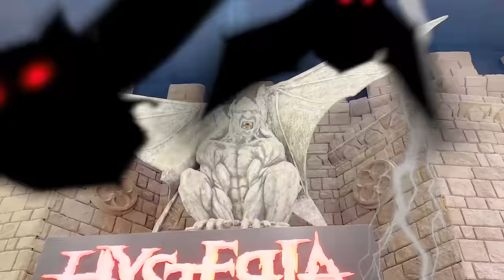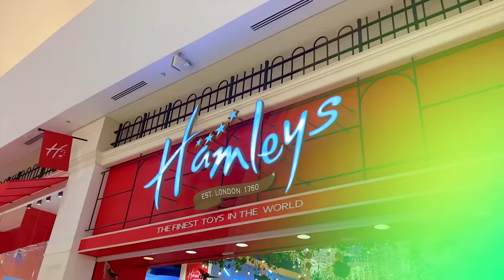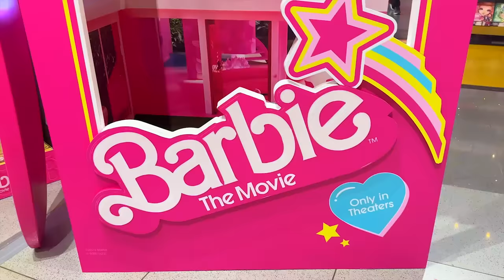Ruby and Bonnie Day Trip to the Biggest Mall In The World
Ruby and Bonnie spend the day at the biggest mall in the world in Dubai Mall. They explore the many fun things to do there for family, friends and children.